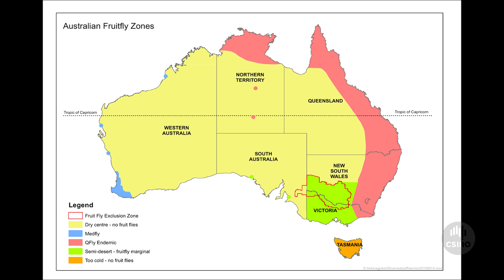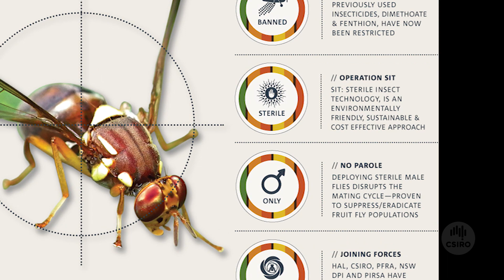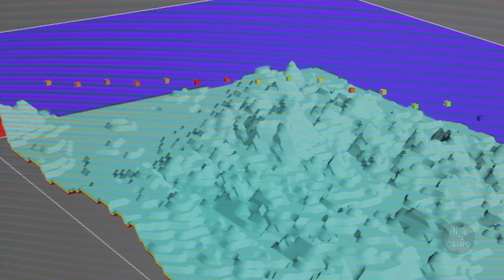Fighting Q-fly with tiny technology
We've attached tiny sensors to Queensland fruit flies (Q-fly) to help manage this damaging pest. Our sterile insect technology provides a new environmentally friendly, sustainable and cost effective approach to eradicating Q-fly populations.